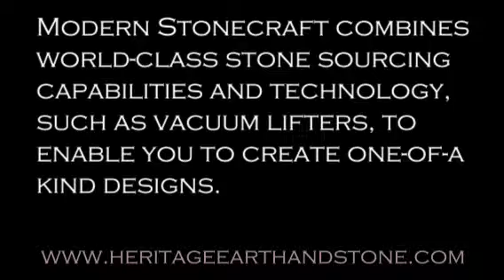Modern Stonecraft for Walls